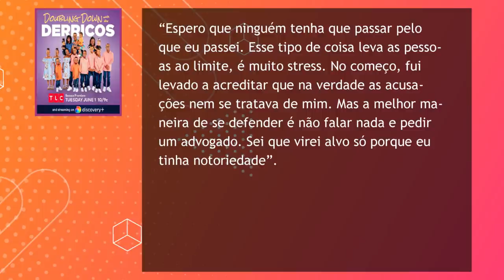MISTÉRIO RESOLVIDO: O QUE DEON DERRICO FAZ DA VIDA? SAIBA DE UMA TRETA ANTIGA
A simpática família Derrico pode ser o terror de quem não quer ter filhos, mas paa os fãs do TLC, que já estão mais que acostumados a ver famílias gigantes, eles são apenas mais um programa cheio de crianças correndo pra todos os lados.

O programa deles estreou há pouco tempo no Brasil e eles também são novos nos Estados Unidos. Quer dizer, a segunda temporada tá começando lá fora agora. Nossos queridos inscritos que acompanham os Derrico estão com uma dúvida: como alguém faz dinheiro suficiente pra uma família de 16 viver de maneira confortável?